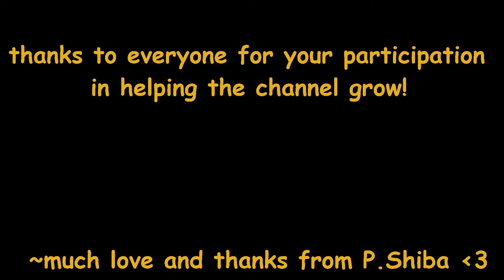100th video!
this is the 100th video on the channel!

a big big thank you to every single one of my subscribers and viewers!

i enjoy making content for you all and i welcome everyone, so i look forward to doing more of it!